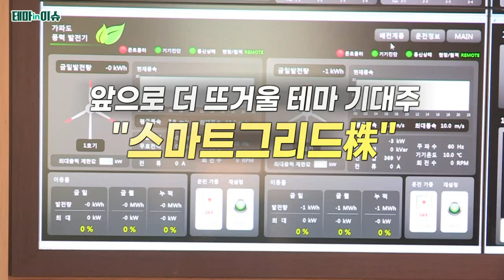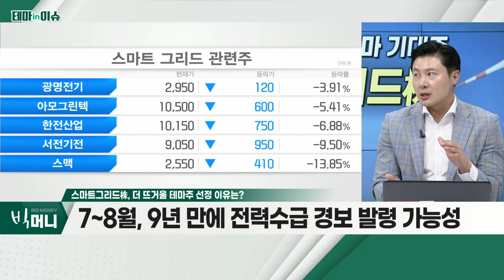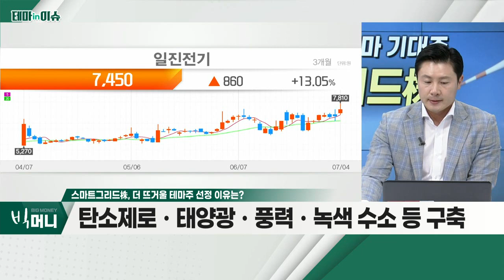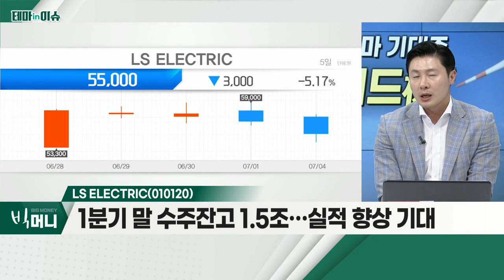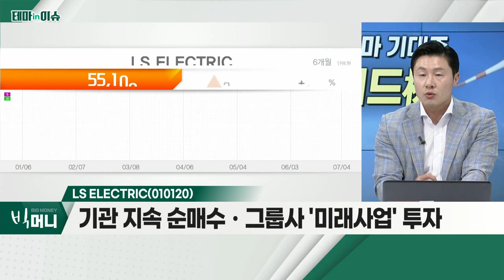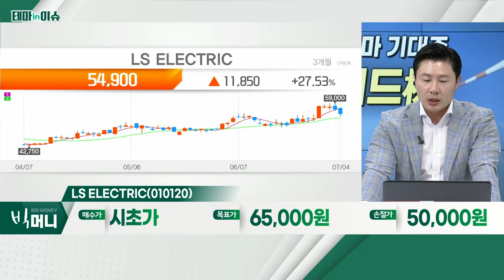LS ELECTRIC(010120)... 스마트그리드株_테마IN이슈 (20220704)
- 올해 온열질환 첫 사망자 발생… 환자 작년 2배 넘어
- 올해 6월 역대급 전력 수요… 예비율 한때 10% 하회
- 7~8월, 9년 만에 전력 수급 경보 발령 가능성
- 산업용 전력 수요 회복 등… 스마트그리드 부각
- 탄소제로ㆍ태양광ㆍ풍력ㆍ녹색 수소 등 구축
- 광명전기, 피앤씨테크, 일진전기 등

LS_ELECTRIC(010120)
- 1분기 말 수주잔고 1.5조… 실적 향상 기대
- 태양광 관련 수주 기반 매출 증가 기대
- 기관 지속 순매수ㆍ그룹사 '미래사업' 투자